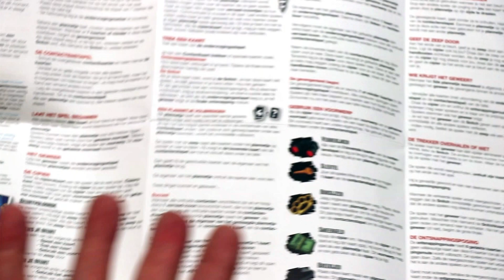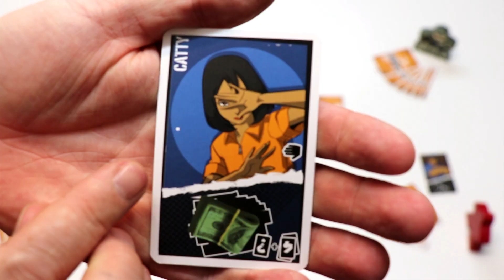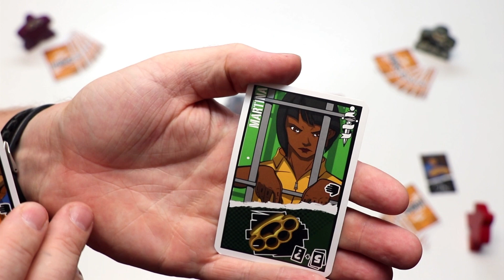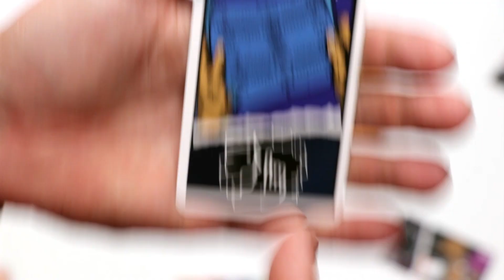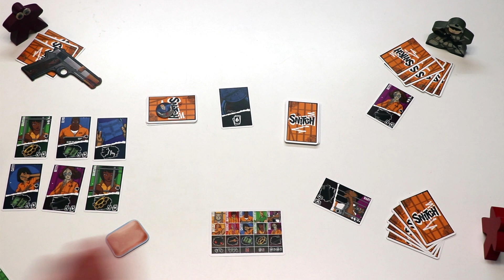The Snitch (NL)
Uitleg & Review van het spel "The Snitch", uitgegeven door Jumping Turtle Games, door Nox' Spellenzolder.
4-6 Spelers
20-30 Minuten Speeltijd

* Wat zit er in de doos? - 01:03
* Opzetten v/h Spel - 02:08
* Speluitleg - 04:28
* Review - 16:14